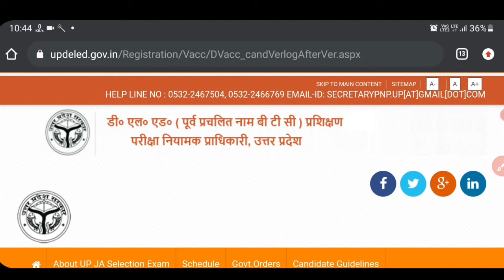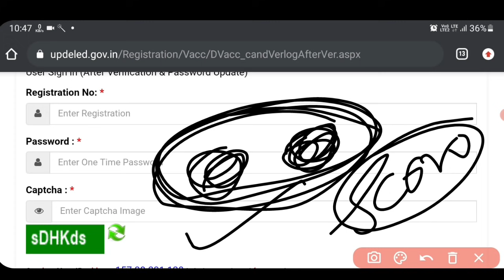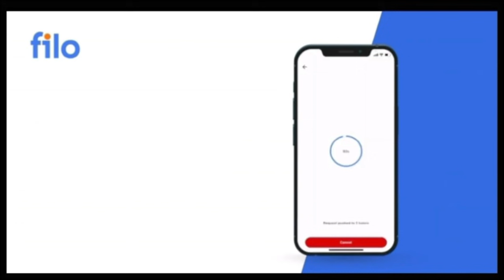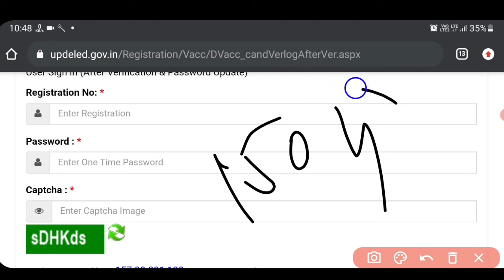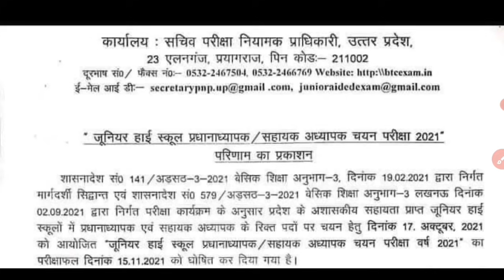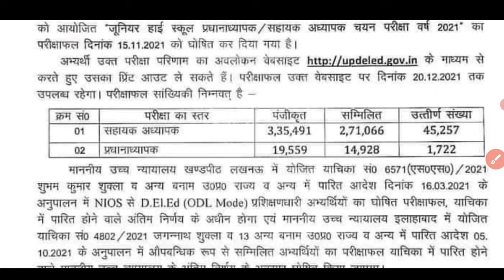UP junior aided result 2021😊। UP junior aided Expected cut-off । UP junior aided cut-off 2021।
UP aided junior high school cut off Up aided Junior High school latest news Up aided junior High school syllabus up aided cut off Up aided Junior High school expected cutoff Up aided official answer key Up aided teacher cut off up aided teacher latest news today Up aided junior High school latest news today Up aided teacher latest news Up junior aided teacher latest news today Up junior aided teacher latest news up junior aided cut off 2021 up junior aided cut off Junior aided teacher cut off 2021 UP junior aided cut-off Junior aided teacher cut off up junior aided latest news up junior aided teacher up junior cut off up junior teacher cut off 2021 up junior aided exam date up junior aided aided junior cut off aided junior high school latest news aided junior aided junior high school vacancy latest news aided junior answer key aided junior exam date aided junior high school teacher salary aided junior high school syllabus Junior cut off Junior aided latest news Junior aided hindi cut off Junior aided english cut off Junior aided math cut off Junior aided science cut off Junior aided sst cut off Junior aided Sanskrit cut off Junior aided expected cut off 2021 Junior aided expected cut off up aided Junior high school cut off up aided Junior high school latest news up aided Junior cut off up aided cut off up junior supertet exam expected cut off ।